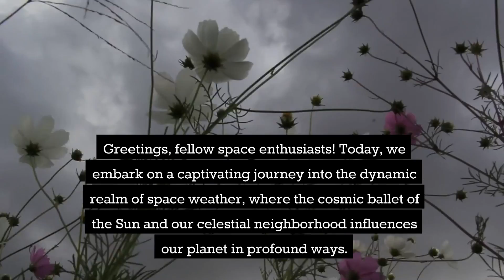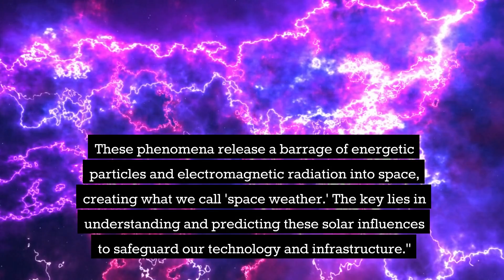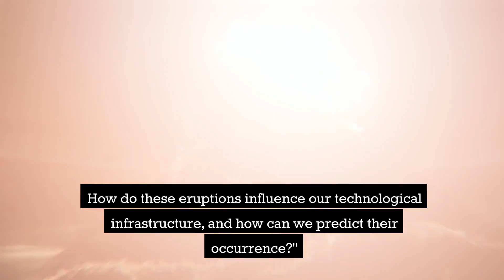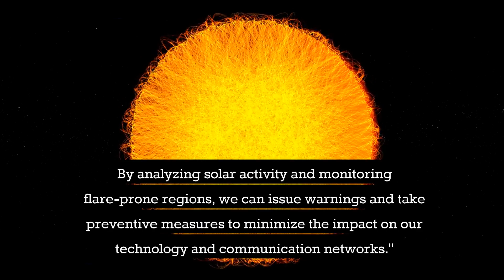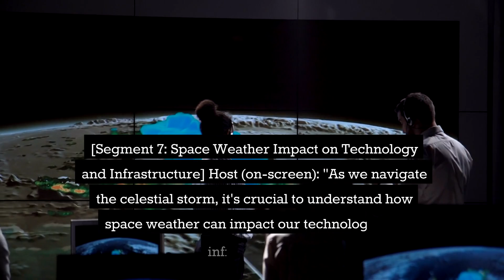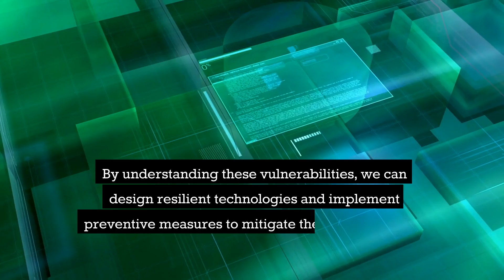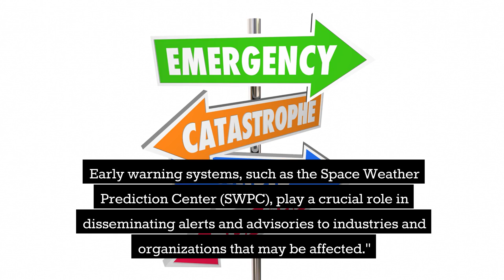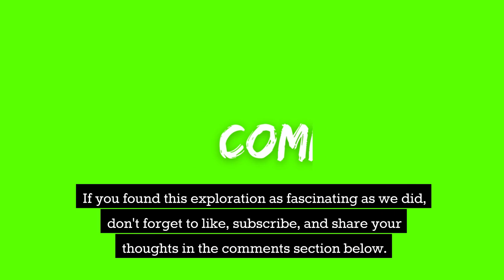The shocking truth about Space Weather in 2024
Explore the dynamic world beyond our atmosphere with our latest video on live space weather and its fascinating effects! 🚀🌌 Dive into the captivating realm of space weather with insights from NASA and stay updated on the latest space weather news. Discover how space weather can impact our planet and the mesmerizing events unfolding in the cosmic arena. Don't miss out on this celestial journey – watch now for an immersive experience into the mysteries of space weather! 🌠